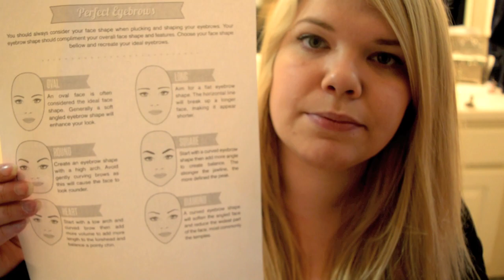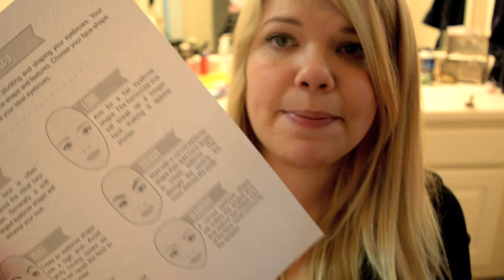Eyebrow Consultation ASMR Roleplay - (Personal Attention, shaping, trimming, plucking)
Hello Fairies! Enjoy this personal attention video where I shape them nappy eyebrows. It's about time. YOU'RE WELCOME!

Mailing Address:
Ashlie WhispersUnicorn
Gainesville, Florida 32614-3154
United States